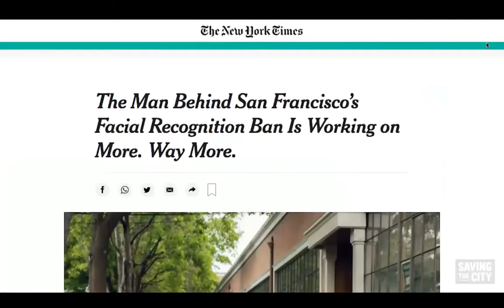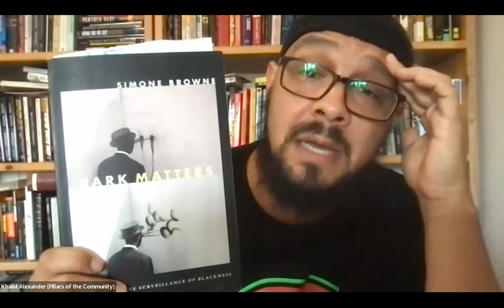Surveillance Oversight Townhall